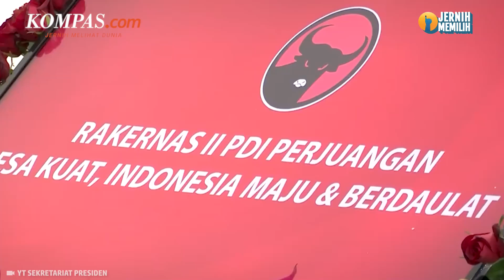PSI Belum Deklarasi Dukungan Capres, Puan Ajak Kaesang Kerja Sama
Ketua DPP PDI-P Puan Maharani mengatakan, partainya masih terbuka jika Partai Solidaritas Indonesia (PSI) yang kini di bawah pimpinan putra bungsu Presiden Joko Widodo (Jokowi), Kaesang Pangarep, untuk bergabung dalam kerja sama politik mendukung bakal calon presiden (capres) Ganjar Pranowo.

Hal itu disampaikan Puan usai ditanya peluang PDI-P tetap merangkul PSI pada Pemilihan Presiden (Pilpres) 2024. Apalagi, diketahui bahwa PSI belum mendeklarasikan dukungan bakal capres secara resmi.

Selain itu Puan turut menyampaikan ucapan selamat untuk Kaesang karena telah terpilih menjadi Ketua Umum PSI. Ia juga mengaku bahwa hal tersebut adalah sesuatu yang biasa dan bukan hal yang mengkhawatirkan.

Penulis Naskah: Wiyudha Betha Dinaragis
Video Editor: Dimas Bagasgara
Produser: Naufal Noorosa Ragadini